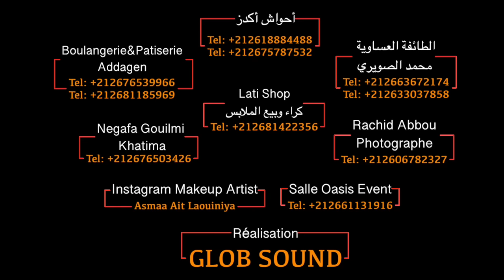Jadid Tamazight- Tella Lhawa Ghidbirn - جديد أحواش نتفرخين مع فاطمة تمنارت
PROVISOUND AMAZIGH
Jadid Tamazight- Fatima Tamanart- Tella Lhawa Ghidbirn
أحواش نتفرخين مع فاطمة تمنارت
00:00 Tella Lhawa Ghidbirn

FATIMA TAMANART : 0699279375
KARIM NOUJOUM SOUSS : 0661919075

الشكر الخاص لكل من ساهم في هذا العرس الغنائي
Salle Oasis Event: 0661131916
:أحواش اكدز
Lati Shop كراء وبيع الملابس:
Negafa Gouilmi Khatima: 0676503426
Instagram Makeup Artist: Asmaa Ait Laouiniya
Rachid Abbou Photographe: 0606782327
:الطائفة العساوية محمد الصويري
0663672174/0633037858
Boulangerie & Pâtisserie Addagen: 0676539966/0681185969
Réalisé par: GLOB SOUND